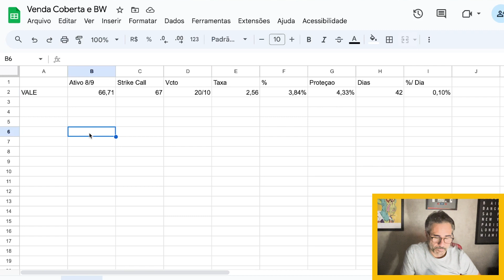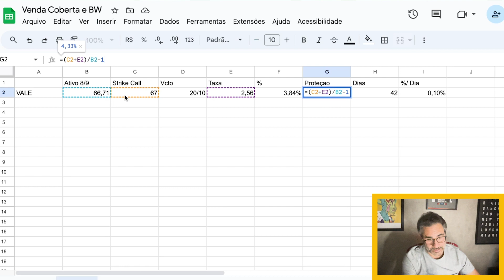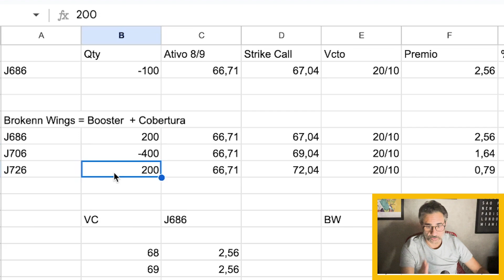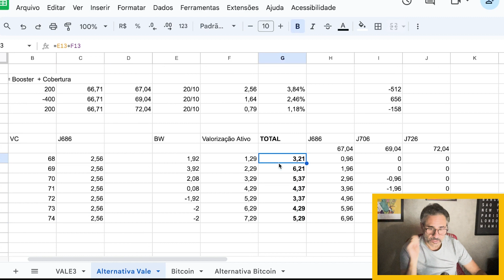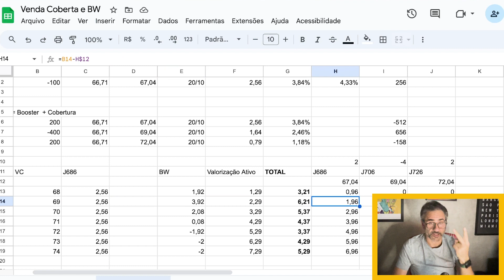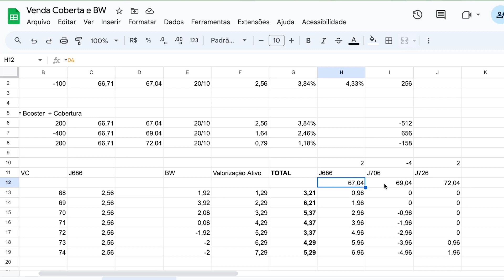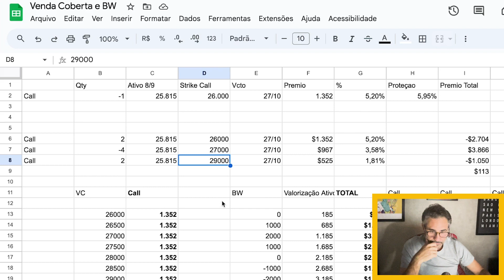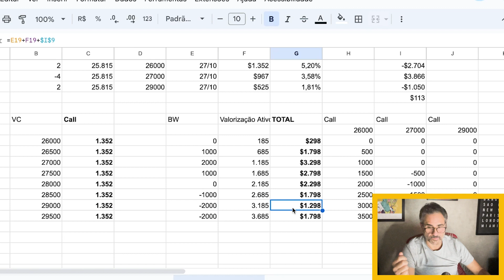Venda Coberta Turbo p/ Ativos Explosivos: Vale3 e Bitcoin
Titulo: Venda Coberta Especia p/ Ativos Explosivos:  Vale3 e Bitcoin

Neste vídeo, exploraremos a estratégia de venda coberta, uma abordagem que permite aos investidores ganhar na alta do mercado, ao contrário da venda coberta tradicional, onde os ganhos são limitados ao preço da call vendida. Vamos analisar como aplicar essa estratégia em ativos explosivos, usando como exemplos a Vale3 e o Bitcoin. Compreenderemos as nuances dessa estratégia e como ela pode ser lucrativa em diferentes cenários de mercado.

Tags SEO: